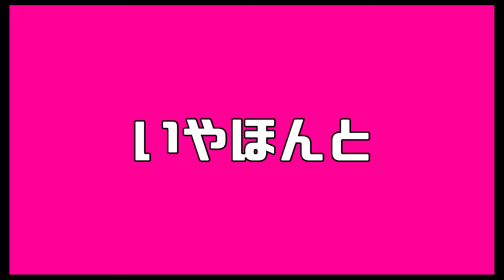【女の子ver】絶対敵対メチャキライヤー/メドミア (cover) memell × Hot moca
メドミア様の「絶対敵対メチャキライヤー」をご本家様オマージュのMVでmemellと歌わせていただきました。宜しくお願いいたします！

※歌詞の一部を女の子verに変更させていただきました。

（継承は省略させていただきます。）

モカメルコラボ▼